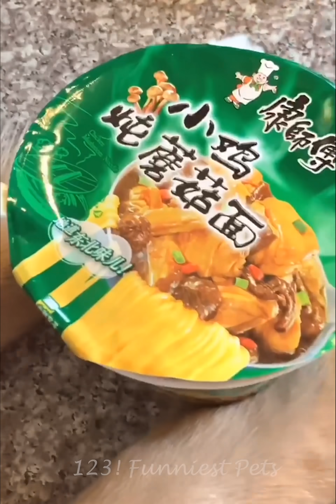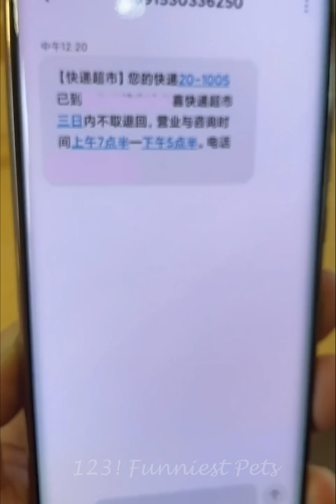The dogs are cute and funny #8 - Funny and Cute Pets Compilation